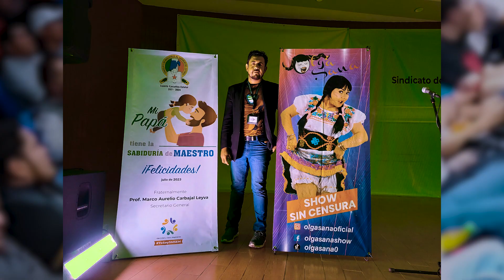Festejos Regionales por el Día del Padre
InformativoSMSEM| El Comité Ejecutivo Estatal 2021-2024 celebra a todos los papás maestros afiliados, a nuestra organización gremial, con las presentaciones en vivo de espectáculos musicales, teatrales, cómicos e incluso una función de lucha libre.

Estos festejos son la ocasión propicia para compartir risas, momentos inolvidables, el pan y la sal en compañía de quienes merecen un doble reconocimiento por ser líderes sociales transformando al mundo desde los salones de clases y súper héroes comprometidos con la prosperidad en cada una de sus familias.

¡Juntos y en Unidad hagamos más por el Magisterio Mexiquense!

Voz: Linda Zetina